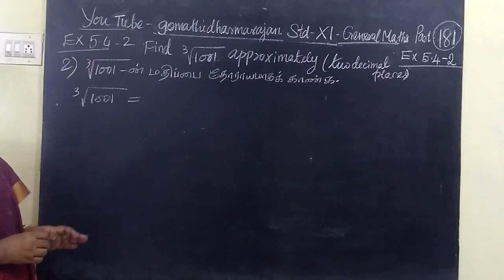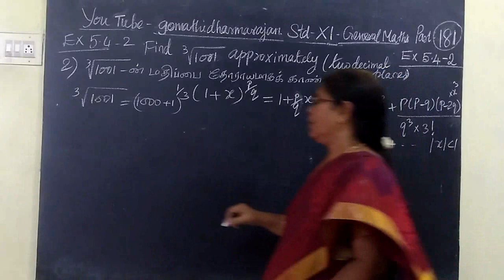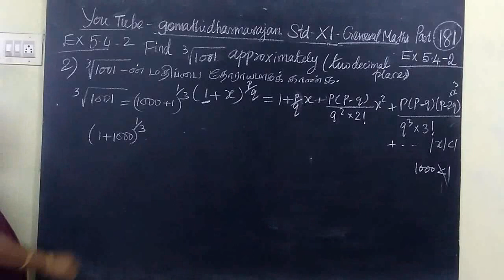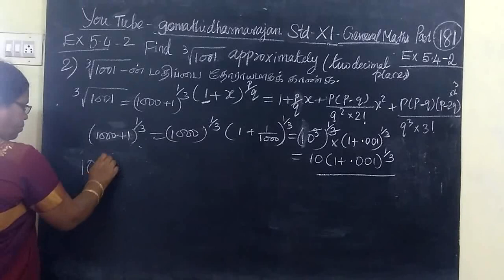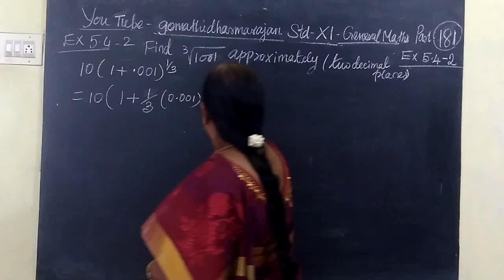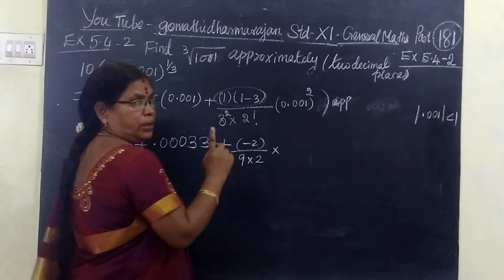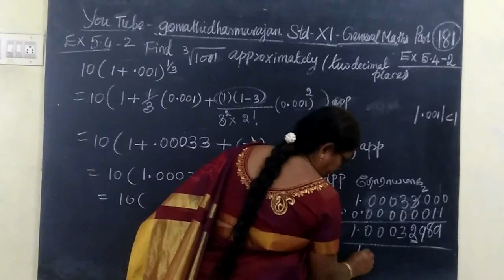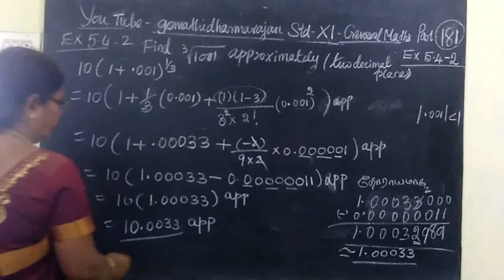11th G-Maths [Part-181] Ex-5.4-2 sequence and series T.M-E.M Gomathi dharmarajan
11th G-Maths [Part-181] Ex-5.4-2 sequence and series
  T.M-E.M Gomathi dharmarajan
பதினோராம்வகுப்பு கணிதம் தொடர்முறைகள்  மற்றும் தொடர்கள்